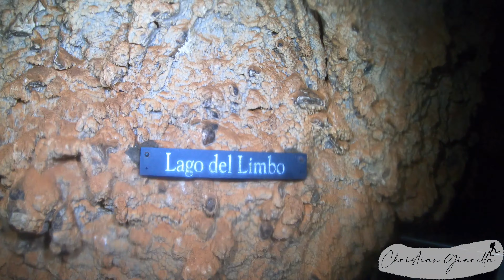Cave Diving - Grotta Giusti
La grotta Giusti è una grande cavità carsica d'interesse culturale e turistico, situata nel comune di Monsummano Terme (PT), il cui nome deriva dalla famiglia del poeta Giuseppe Giusti, primi proprietari dello stabilimento. La scoperta della grotta, avvenuta nel 1849, ha poi determinato la coincidenza con il nome della frazione sorta attorno allo stabilimento termale.
L'estensione degli spazi nel sottosuolo è tale da consentire la scelta degli angoli con la temperatura più congeniale: procedendo dall'ingresso verso la parte più profonda della Grotta, si attraversano infatti tre zone, via via più calde, che la tradizione ha battezzato Paradiso, Purgatorio ed Inferno. Nel Limbo si trova un pittoresco laghetto, in cui l'acqua ha una temperatura costante, d'inverno e d'estate, di 36 °C. Anche la temperatura dell'aria subisce limitatissime variazioni stagionali, oscillando intorno ai 31 °C nella prima cavità con un progressivo aumento della temperatura, che raggiunge al massimo i 34 °C, con un livello di umidità prossimo al 100%. La pressione atmosferica è costante e uguale a quella esterna, in tutte le zone della Grotta. Un meccanismo naturale non ancora completamente spiegato garantisce un costante ed efficace ricambio dell'aria, che rende piacevole la permanenza nella Grotta, malgrado la profusa sudorazione indotta dall'elevato tasso di umidità, più che dalla temperatura. I vapori delle ricche acque termali generano un naturale bagno di salute e disintossicano l'organismo producendo un generale benessere di tutto il corpo.